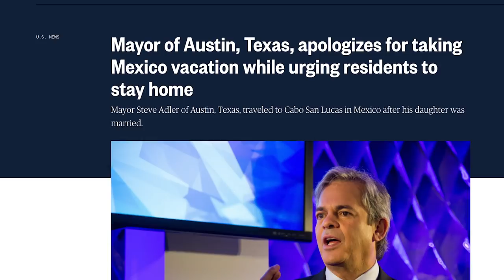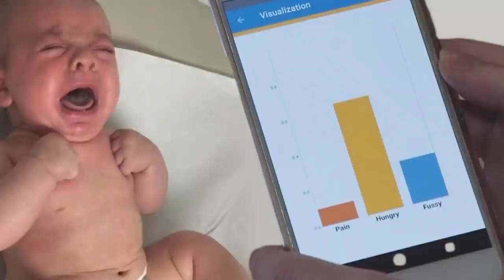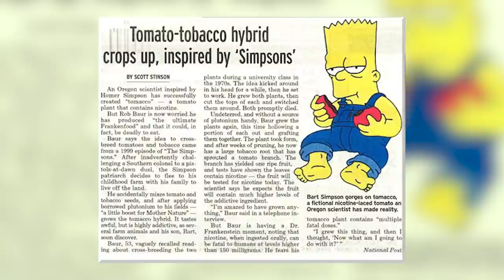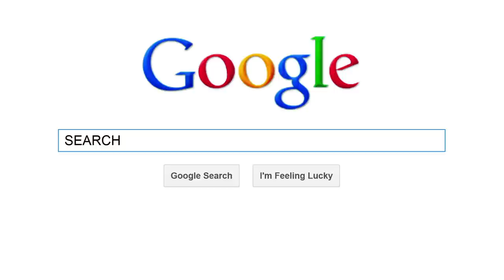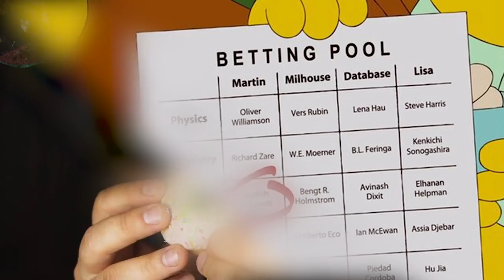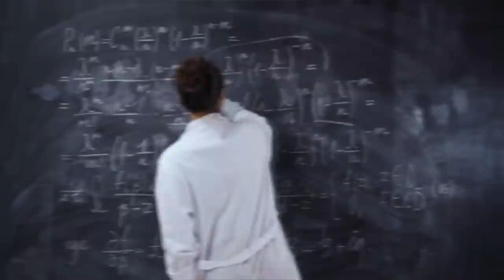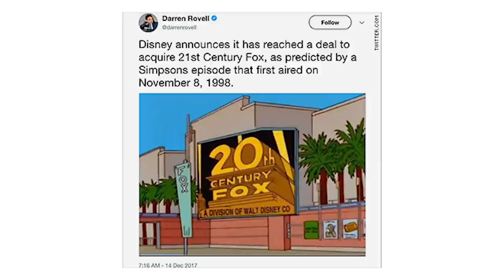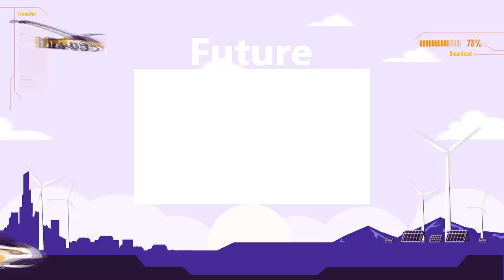15 Times The Simpsons Predicted The Future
The Simpsons has earned a reputation for being able to predict the future! Today we're going to take a look at 15 times The Simpsons predicted something that actually happened.